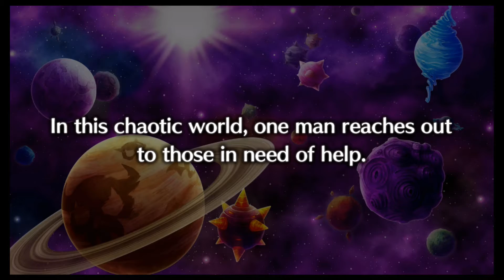Let's Guide Disgaea 5 - Unlocking Laharl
Disgaea®5 Complete tells a tale of revenge and rebellion. As a new and terrible Overlord named Void Dark seeks to enslave the countless Netherworlds, one young demon has stood to end his reign—Killia. In Disgaea®5 Complete, lead Killia and his tenacious army of rebels on their dark and dangerous path to vengeance. Filled with more over-the-top action and hilarious writing than ever before, Disgaea®5 Complete’s damage numbers are surely headed for the record books.

The Complete Disgaea®5 Experience - Enjoy the full Disgaea®5 story along with 8 bonus scenarios, 4 fan-favorite characters and 3 character classes from the Disgaea series!

A Legendary RPG Series Reborn - The latest flagship RPG from the most prolific strategy RPG developer in the world welcomes newcomers and veterans alike with a brand-new story and dials the hilarity and strategy up to level 9999!

Hundreds of Hours of Content - Following Disgaea tradition, Disgaea®5 Complete offers hundreds of hours of deep strategic content.

Deep Strategic Battles - Engage in exciting tactical battles with inventive systems like Magichange, Geo Effects, Alliance Attacks, Character Towers and more!

Extensive and Fun Customization - Recruit new units from over 40 jobs and races, then dive in and strengthen them as you see fit in their personal Chara Worlds! Find hundreds of items or make your own at the Alchemist, then power them up and discover hidden abilities in the Item World! Or, if you’re feeling wild, change the rules of the game at the Dark Assembly! The possibilities are endless!